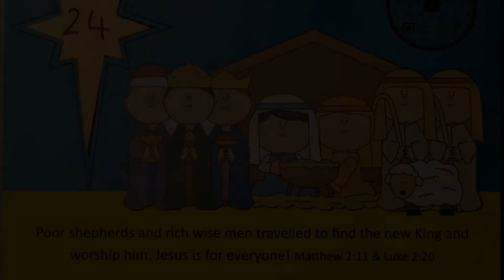Trinity ADVENTure Day 24